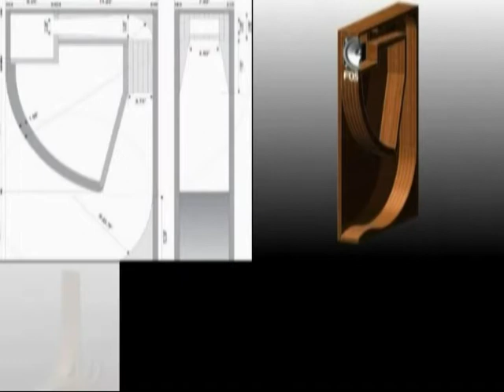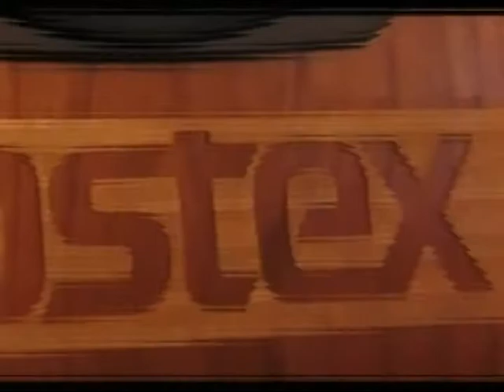Vukodlak Productions- Hi-Fi Holic (Vlad's Horn-Loaded Speaker)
Here is a special project for a special project... worthy of my not-so-worthy attention. We sometimes make sacrifices for the things we love. What you are about to see is no exception. From concept to reality, my acoustically-minded friend has taken an idea and manifested it into the world... truly a master of speaker design and fabrication. This one's for you Vlad. you deserve it for being my oh-so-tolerant and understanding friend. May speaker building/dreaming.. continue to enrich our lives.